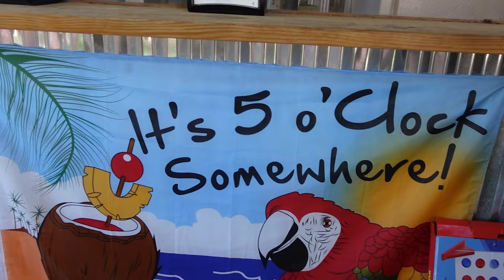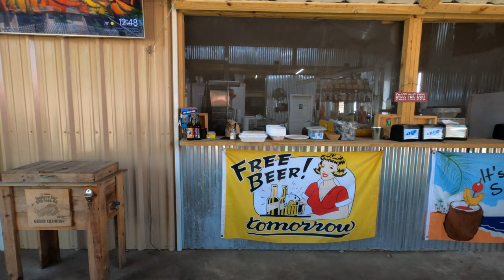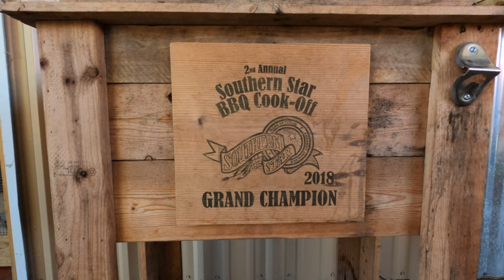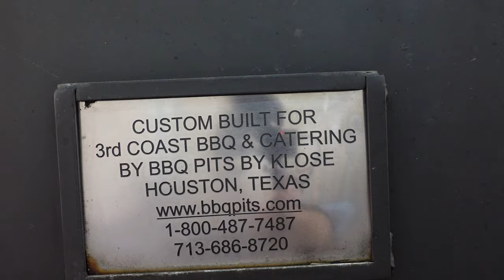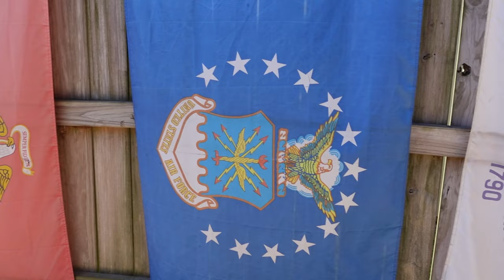BEST RESTAURANTS IN HOUSTON - 3RD COAST BBQ + CATERING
3RD COAST BBQ + CATERING

Some of the best BBQ in The Woodlands is at this restaurant! I have never tried Dr. Pepper Ribs or Big Red Pork Belly! I mean, DANG!! That IS GOOD! IF you want epic BBQ and happen to be up in this area, I would definitely swing by for a great meal. You will not leave with an empty belly. Why you are at it, be sure to check out their crawfish and of course the desserts. Simply good food and even better people! Check it out and let them know that Mike sent you!

((This episode was shot with the following equipment:))